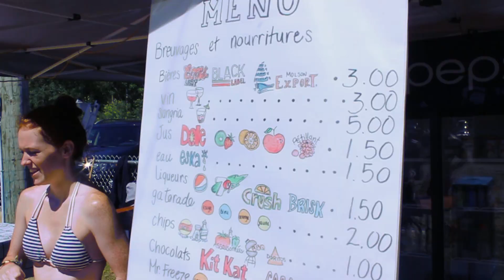Omnium de volleyball de Saint-Cyrille, 2015 (16ème édition)